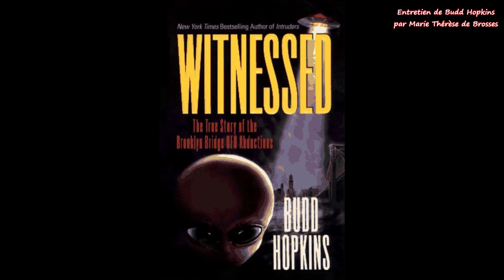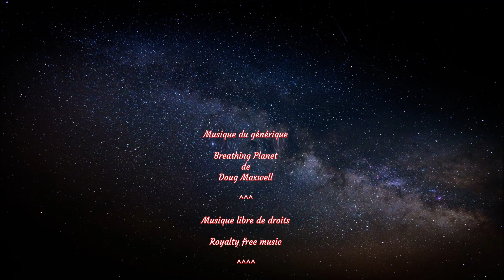Entretien de Budd Hopkins par Marie Thérèse de Brosses. [Audio]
Entretien de Budd Hopkins par Marie Thérèse de Brosses

Sur radio ici & maintenant en 2005

Elliot Budd Hopkins était un artiste, auteur et ufologue américain. Il était une figure éminente des phénomènes d'enlèvement extraterrestre et des recherches connexes sur les ovnis.